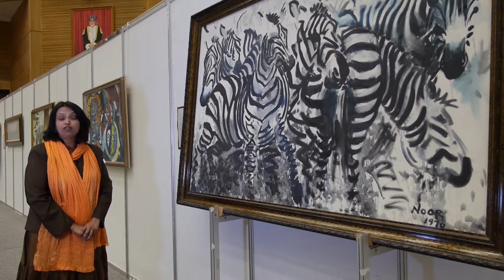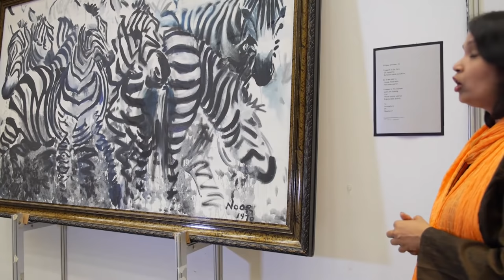Zebra paintings and poems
USA

CANADA

SQU CULTURAL CENTRE 2017 EXHIBITION OF POETRY BY AMITA SANGHVI AND PAINTINGS BY IBRAHIM AL NOOR